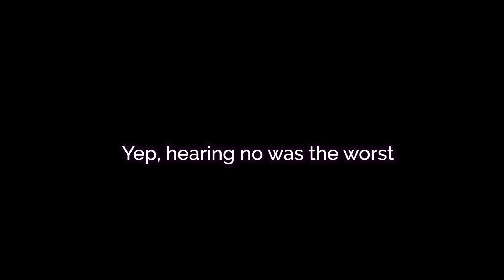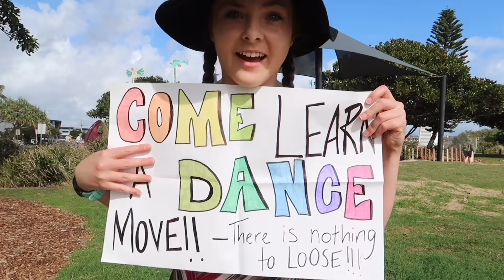Dancing with Strangers- Nothing To Lose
Something to hopefully brighten your day :)

I found this wayyy more difficult to create than I expected- I felt frustrated at times during the process as it wasn’t turning out the way I “envisioned” BUT 7months later it’s done and I hope you find a little enjoyment out of it :D !! A huge thank you to everyone that danced with me and helped filmed the video! I met so many amazing people and got to catch up with some friends along the way! I really want to explore more of these types of film projects in the future :)